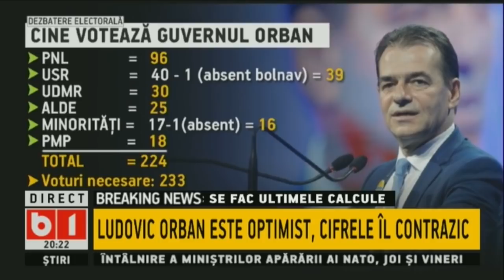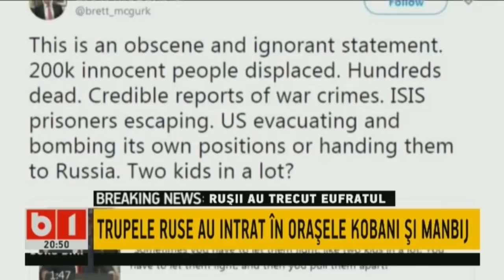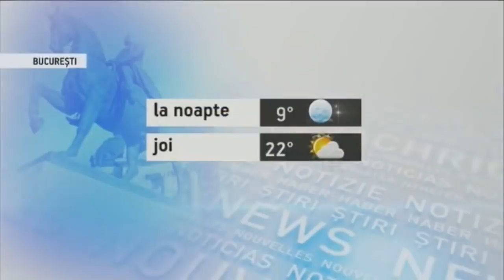STIRI & TALK CU TUDOR MUSAT. PONTA: NU VOM VOTA ACEST GUVERN, 23 OCT 2019